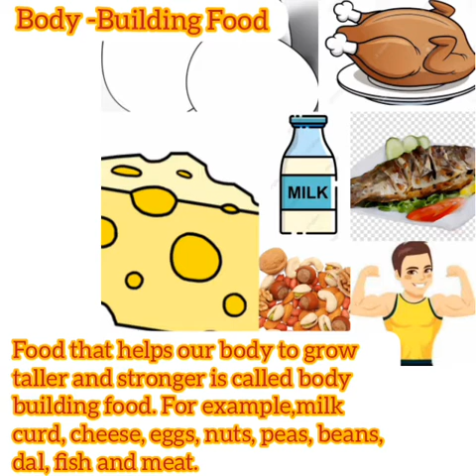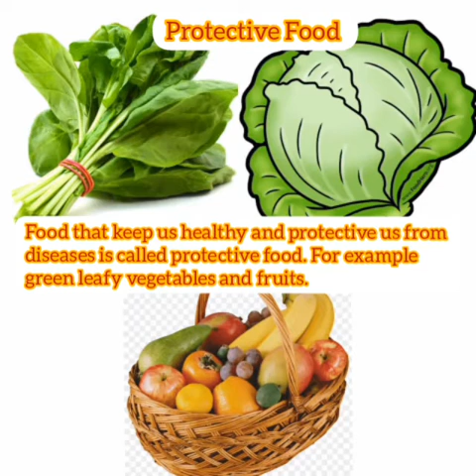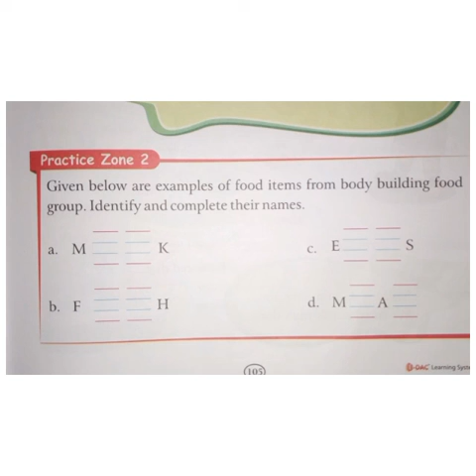Grade 2 EVS Shobi chapter 8 Body-building food Video 2